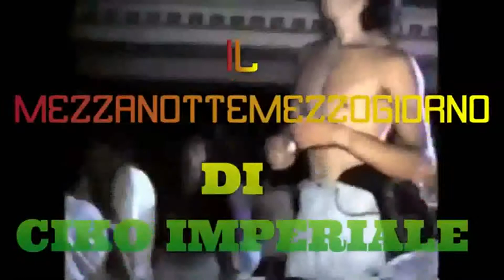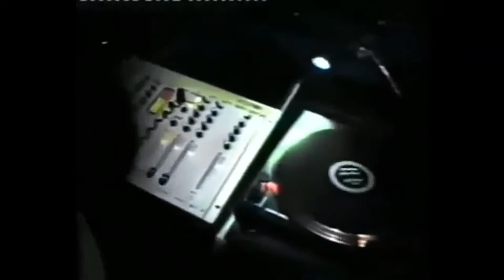IMPERIALE REMEMBER SOUND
REMEMBER SOUND